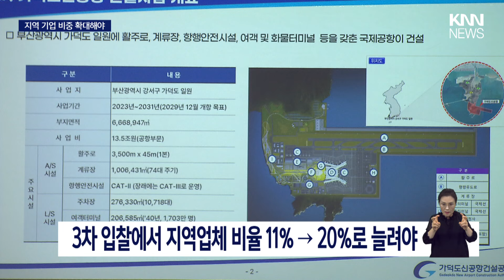가덕신공항, 전부 서울 업체? "지역기업 20%로 늘려달라"/ KNN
가덕신공항건설 사업자 선정이 두 차례 유찰된 가운데 3차 입찰에서 지역업체들의 참여비중을 높여 달라는 요구가 거세지고 있습니다.

 / knn.news